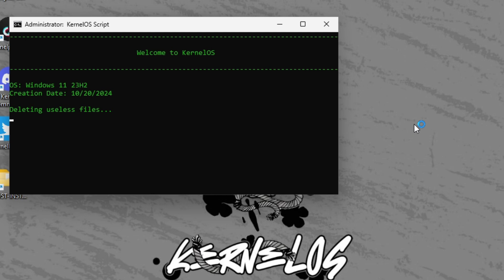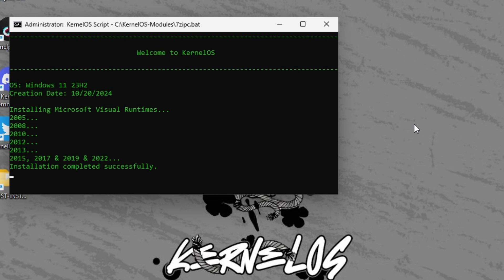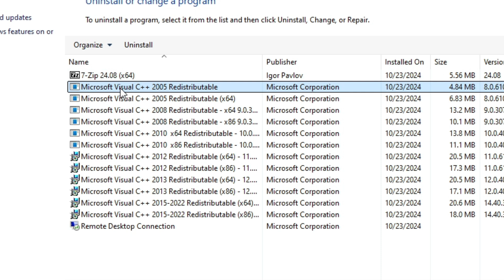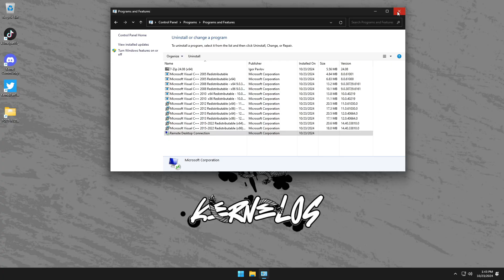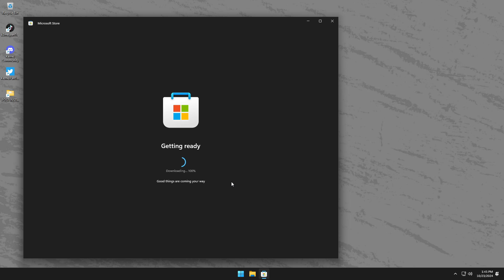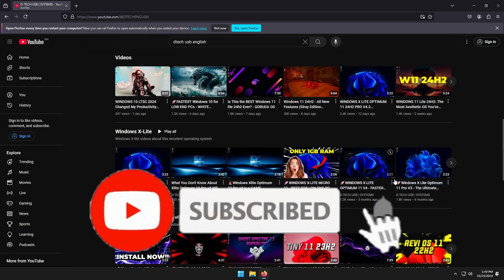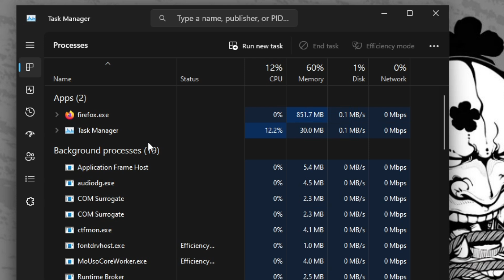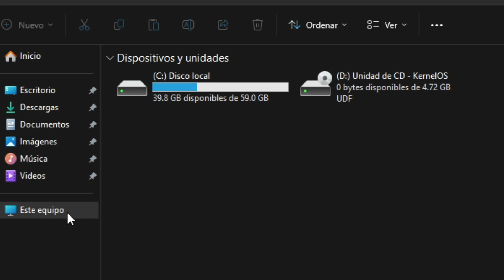Como Instalar KERNEL OS 11 23H2 - EL MEJOR Sistema Gamer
🔥 ¡Hola, gamers! Hoy les traigo un video que no se pueden perder: ¡¿Por qué KERNEL OS 11 23H2 es el mejor sistema operativo para gamers?! 🎮💥

En este emocionante video, exploraremos cada rincón de KERNEL OS 11 23H2 y descubriremos por qué se ha convertido en la elección favorita de los jugadores de todo el mundo. Desde su rendimiento increíble hasta su compatibilidad con los últimos juegos, ¡les prometo que estarán al borde de sus asientos!

🔍 **Lo que cubriremos en el video:**
1. **Rendimiento Optimizado:** ¿Cómo mejora KERNEL OS 11 23H2 el rendimiento de tus juegos?
2. **Compatibilidad con Hardware:** ¿Qué tan bien se adapta a las últimas GPUs y CPUs?
3. **Interfaz Amigable:** Una mirada a su diseño intuitivo y cómo facilita la experiencia de juego.
4. **Actualizaciones y Soporte:** Mantente al día con las últimas mejoras y parches de seguridad.
5. **Experiencias de Usuarios:** Escucharemos testimonios de jugadores que ya están disfrutando de este sistema.

🌟 ¡No olvides que el gaming es más que solo jugar; se trata de vivir la experiencia! Con KERNEL OS 11 23H2, tendrás la oportunidad de sumergirte en un mundo de gráficos impresionantes y velocidad sin igual.

👉 Si te gustó este video, asegúrate de explorar nuestros otros tutoriales y reseñas sobre tecnología de juegos. ¡No querrás perderte nada!

👇 Deja un comentario con tus pensamientos sobre KERNEL OS 11 23H2 y cómo ha cambiado tu forma de jugar. Nos encantaría saber de ti!

🎉 ¡Vamos a llevar tu experiencia de juego al siguiente nivel! ¡Dale play y descubre por qué KERNEL OS 11 23H2 es el mejor para gamers!

TEMAS RELACIONADOS
- Windows 11
- Windows 11 23h2
- KernelOS 11
- KernelOS
- Kernel OS 11 23h2

Un canal dedicado a realizar reviews de Sistemas Operativos Modificados basados en Windows 7, Windows 8.1, Windows 10, Windows 11, Windows 10 lite, Windows 11 lite 23h2.. Minios, Winteros,Windows SOA FastOS,NexusLiteOS, Windows X-Lite, Team OS entre muchos otros.